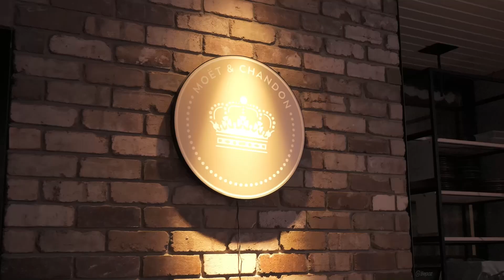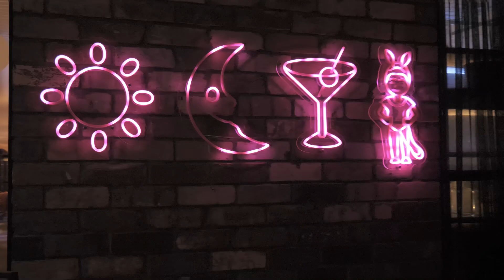Streamlining Event Management with iVvy: The George on Collins Success Story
Meet Katie Parker, the dedicated Events Manager at The George on Collins, as she unveils the transformative journey of their unique venue nestled in Melbourne's CBD. This underground New York-style basement venue is celebrated for hosting a variety of events, from large corporate gatherings and bespoke events to private dinners and fashion shows. Discover how The George on Collins overcame the challenges of manual event planning processes by integrating iVvy, a revolutionary software solution.

Video Highlights:

Introduction to The George on Collins:
Get an inside look at this chic venue and the diverse range of events it accommodates, setting the stage for the necessity of an efficient event management system.

The Challenge of Manual Processes:
Katie discusses the tedious reality of handling run sheets, invoices, and quotes manually, highlighting the urgent need for a streamlined solution as the venue's demand increased.

Choosing iVvy:
Explore why iVvy's cost-effectiveness, ease of setup, and capability to eliminate time-consuming tasks made it the go-to choice for The George on Collins's dynamic team.

Operational Transformation with iVvy:
Discover the significant ways iVvy has revolutionized event management for Katie and her team, including quickly generating proposals and quotes, and seamlessly managing bookings and run sheets.

User-Friendly Experience of iVvy:
Katie emphasizes the software's intuitive interface, the invaluable insights from its reporting features, and the ease of updating backend templates.

Looking Ahead with iVvy:
With ambitions to expand and open new venues, The George on Collins envisions iVvy as a crucial part of their growth strategy, reflecting their strong advocacy for the software.

Conclusion:

The success story of The George on Collins with iVvy showcases how adopting the right technological tools can lead to remarkable improvements in efficiency and management for event venues. Whether you're involved in event planning, seeking software solutions for your venue, or intrigued by success stories within the hospitality sector, this video provides insightful perspectives on the advantages of innovative management systems.